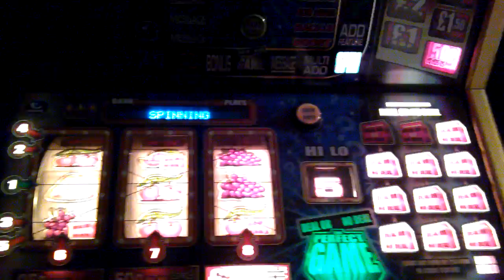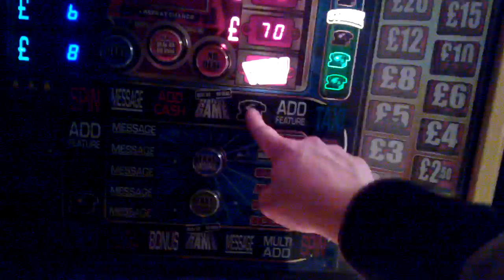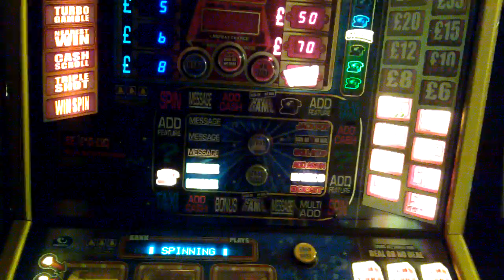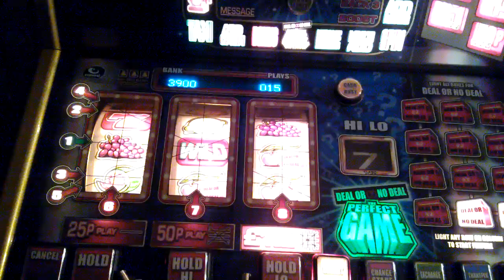A bit of DOND